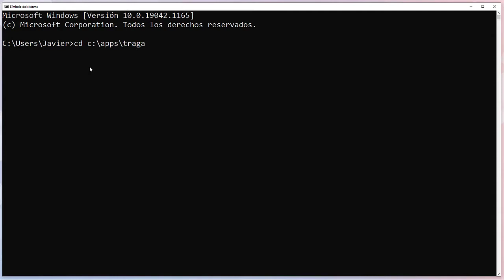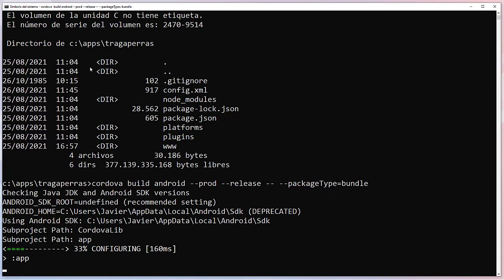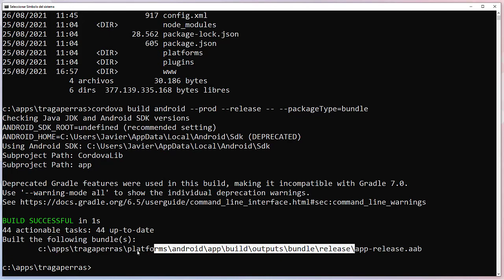11. Cómo CREAR ficheros AAB con APACHE CORDOVA YA obligatorios para GOOGLE PLAY (¿El fin del APK?)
Te contamos CÓMO CREAR archivos AAB (formato YA obligatorio -desde Agosto de 2021-) para poder subir apps a Google Play, únicamente desde la línea de comandos de Apache Cordova (FÁCIL, RÁPIDO, INCUO, no podruce picor, ni aumenta el Colesterol)